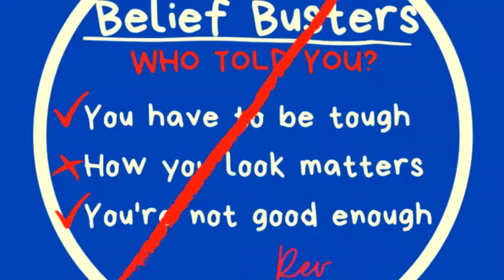Move From Overwhelmed to Partnership!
Are you feeling frustrated because you feel like it's up to you to do everything? As women we have been conditioned to be the ones responsible for the home and kids. And as society has changed we also have full-time jobs and run companies. But there is still this belief that the home fires are are responsibility alone. On this episode of Belief Busters we will talk to Valerie Recore about shifting this mindset and stepping into partnership with our loved ones.

Valerie Recore – Helps overwhelmed working women shift their habits, manage their to-do lists, and be more productive, so they can work smarter and carve out time for themselves and their families. She is about supporting women to shift their mindset from we have to do it all, and that invisible emotional load that moms tend to take on. Valerie asks women to ponder an important question, where are the partners? She wants women to look at the roles we have been conditioned perform and then ask why are we doing this?